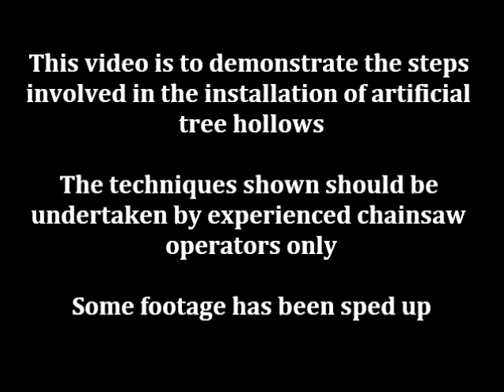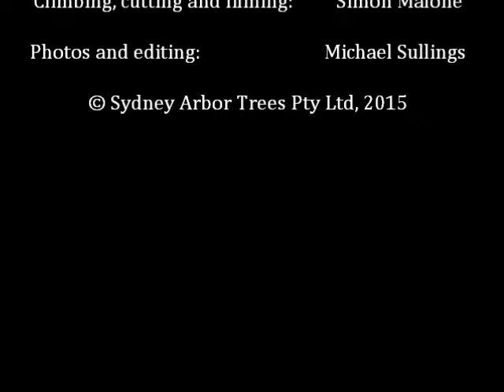Habitat Creation at Smoothey Park, Wollstonecraft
A video detailing the process of installing artificial tree hollows.

The techniques outlined should be attempted by experienced chainsaw operators only.

Cutting and filming by Simon Malone.

© Sydney Arbor Trees Pty Ltd, 2015